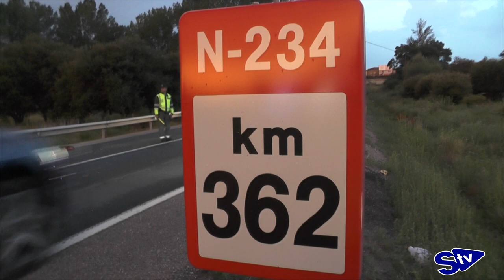Dos heridos graves y tres leves en un accidente de tráfico en Toledillo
Dos heridos graves y tres leves es el balance del accidente que se producía esta tarde en el punto kilométrico 362, de la Nacional 234, a la altura de la localidad de Toledillo. Según informan desde Subdelegación del gobierno, el siniestro se habría producido al parecer, sobre las ocho y cuarto de la tarde, tras perder el control uno de los vehículos por la lluvia. Sería en ese momento cuando, se producía el choque lateral con la furgoneta, y posteriormente el frontal con un tercer vehículo implicado. Hasta el lugar de los hechos han acudido, agentes de la Guardia Civil, ambulancias del 112, y los bomberos de Soria, que han tenido que excarcelar a los dos ocupantes de uno de los vehículos, que son los dos heridos graves. En el otro vehículo viajaban un varón, ileso, y una niña, herida leve. Los dos ocupantes de la furgoneta implicada, han resultado ilesos.